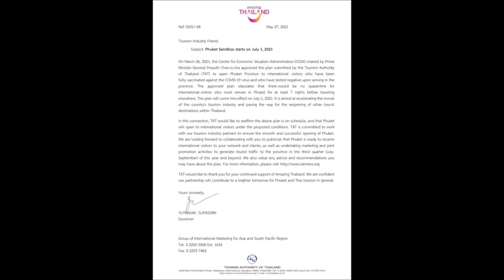Thailand - Tourism Authority of Thailand bestätigt Öffnung Phukets ab 1.7 / Weitere Infos / 29.05.21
Hey zusammen,

LG Chris

Geld nach Thailand senden? Kein Problem

Hier die Links zum Posting und dem Artikel

Für meine Videos nutze ich dieses Handy

Ihr wolltet schon immer mal Thailändisch lernen? Dann schaut mal hier vorbei :)

Facebook Gruppe